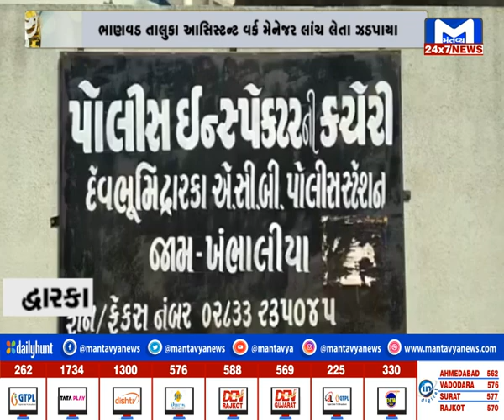જુઓ સોરઠના સમાચાર 7.30 PM | 25/10/2024 | MantavyaNews